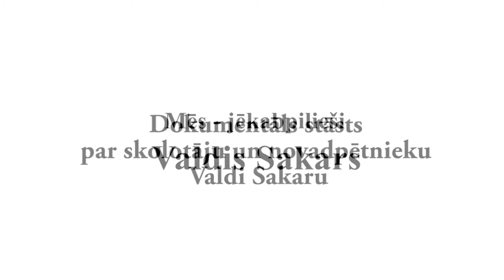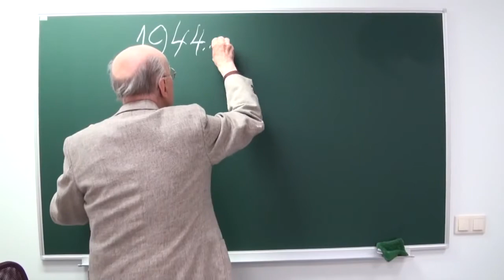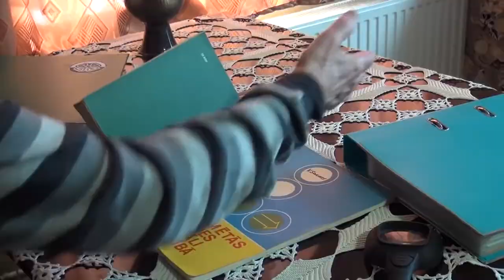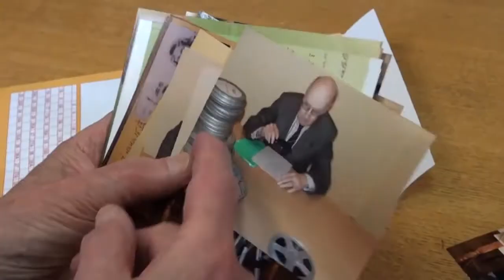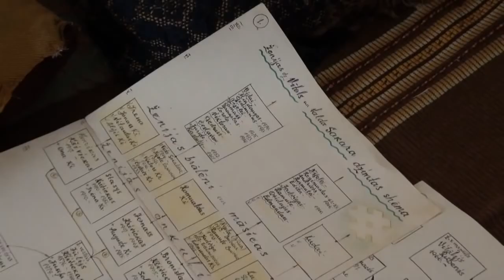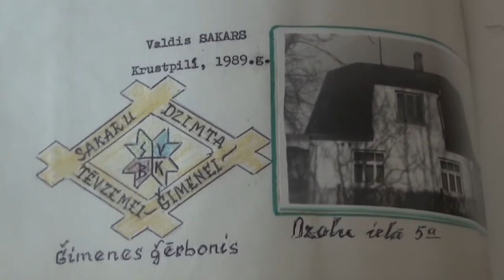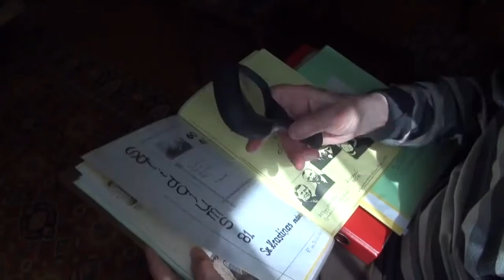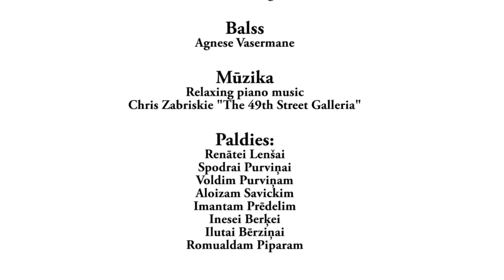Dokumentālā īsfilma. Mēs jēkabpilieši - Valdis Sakars.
30.janvārī Jēkabpils tautas namā pirmizrādi piedzīvoja pērn tapušais dokumentālais kinostāsts par Atzinības Krusta kavalieri, Jēkabpils Goda pilsoni Valdi Sakaru. Lielāko mūža daļu Valdis Sakars nodzīvojis Jēkabpilī un  strādājis par fizkultūras skolotāju, auto apmācības instruktoru,  mācījis skolniekiem amata prasmes, precizitāti, pacietību un atbildību.   „Mīli savu darbu! Katru darbu izdari līdz galam skaisti, teicami un vēl labāk," šos Daugavpils skolotāju institūta pasniedzēja Osvalda Pūpola vārdus Valdis Sakars prātā turējis par savas dzīves moto.

Lielā aizraušanās ar fotografēšanu Sakaram izvērtusies par rosīgu darbošanos kino-foto pulciņa „Kadrs" vadītāja lomā 30 gadu garumā. Viņu pamatoti var uzskatīt par foto un kino amatieru kustības pamatlicēju Jēkabpilī. Sakara vadībā tapušas 73 filmas, kuras atzinīgi novērtētas ne tikai Latvijā, bet arī Eiropā. Režisors, žurnālists un pasniedzējs, mākslas zinātņu doktors Miervaldis Mozers rakstījis: „...mums visiem ir bijis savs pirmais skolotājs. Šofera bērns parasti prot braukt, mākslinieka - zīmēt, un, lai gan mana māte nekad nav bijusi fotogrāfe, es protu fotografēt un filmēt. Man kino amatierisma ābeci iemācīja skolotājs Valdis Sakars."

Visu mūžu Valdis Sakars ir bijis sabiedriski aktīvs - uzrakstījis „Daugavpils Skolotāju institūta Atmiņu grāmatu", apcerējumu „958.DSI mazpulks", grāmatu „Jēkabpils mazpulku novads vakar un šodien", vairākas mācību grāmatas auto vadīšanas zinībās, periodiskajos izdevumos publicējis vairākus simtus rakstu, bijis aktīvs novadpētnieks un Mazpulku kustības vadītājs. Lielāko prieku skolotājam sagādā tas, ka audzēkņi kļuvuši par labiem darba darītājiem un godprātīgiem cilvēkiem, bet vislielākā laime katra cilvēka dzīvē, viņaprāt, ir saskanīga ģimene.

Filmu veidojuši: režisore - jaunā multimāksliniece Inga Nestere, režisores asistente un tekstu autore - Aleksandra Ugrika, video un skaņu operators -- Ģirts Spēlmanis.